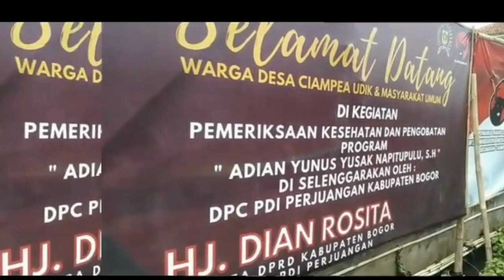PDIP Gelar Pengobatan Gratis di Desa Ciampea Udik Kecamatan Ciampea